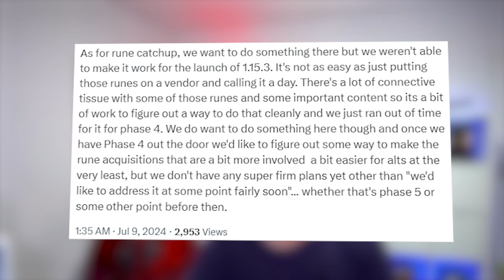Skill Book Händler & Runen für Alts in Season of Discovery Classic WoW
In Phase 4 kommt ein neuer Händler für die Skill Books aus den vorherigen Phasen, die neuen Skill Books müssen wir aber ganz normal entdecken. Des Weiteren werden wir in naher Zukunft einen Händler für Runen erhalten, damit wir mit unseren Alts einen einfacheren Zugang zu den Runen erhalten.

0:00 P4 Patch morgen
0:13 Skill Books
0:47 Runen für Alts